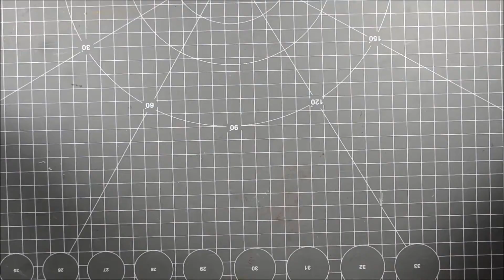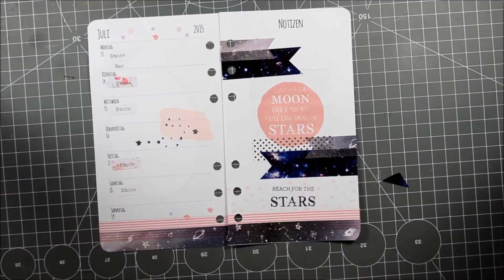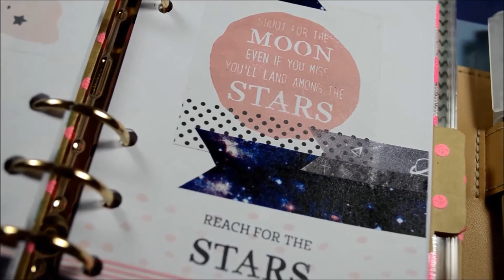{[Filofax Deco Time-Lapse]} To The Moon & Back